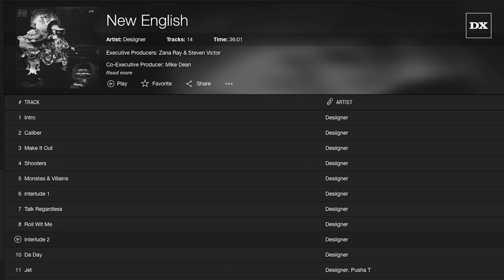Desiigner Turning XXL Freshman Freestyle Into A Real Song